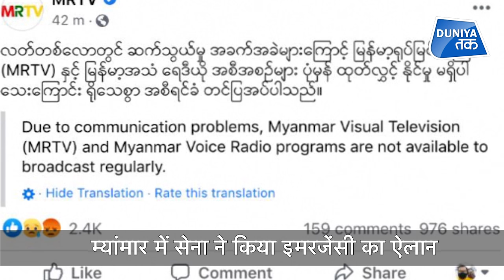TOP 5: सड़कों से लोगों को साफ कर रही सरकार!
पड़ोसी देश म्यांमार में तख्तापलट हो गया है. म्यांमार की सेना ने वास्&zwj;तविक नेता आंग सान सू की और राष्ट्रपति विन म्यिंट को हिरासत में ले लिया और एक साल के लिए इमरजेंसी का ऐलान किया है. म्यांमार सैन्य टेलीविजन का कहना है कि सेना ने एक साल के लिए देश पर नियंत्रण कर लिया है.. म्यांमार सैन्य टेलीविजन का कहना है कि सेना ने एक साल के लिए देश पर नियंत्रण कर लिया है और सेना के कमांडर-इन-चीफ मिन आंग ह्लाइंग के पास सत्ता जाती है. म्यांमार सेना का कहना है कि चुनाव धोखाधड़ी के जवाब में तख्तापलट की कार्रवाई की गई है.&nbsp; इस तख्तापलट के साथ ही देश के अलग-अलग हिस्सों में सेना की टुकड़ियों की तैनाती की गई है.&nbsp; &nbsp;म्यांमार के मुख्य शहर यांगून में सिटी हॉल के बाहर सैनिकों को तैनात किया गया है, ताकि कोई तख्तापलट का विरोध न कर सके.